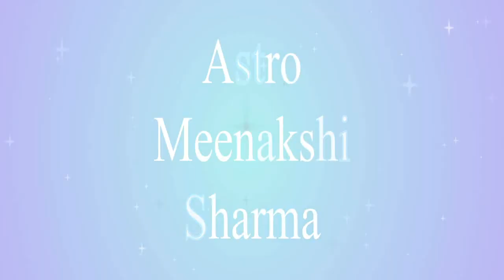Ep.62 समझें होठों की भाषा